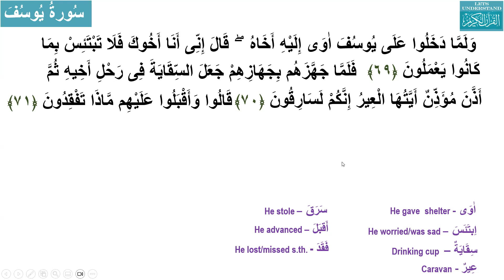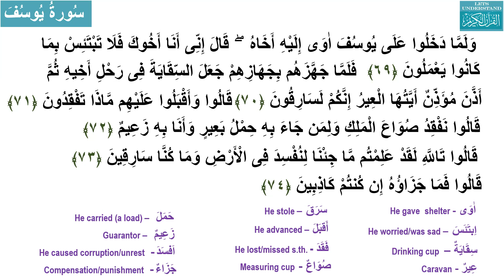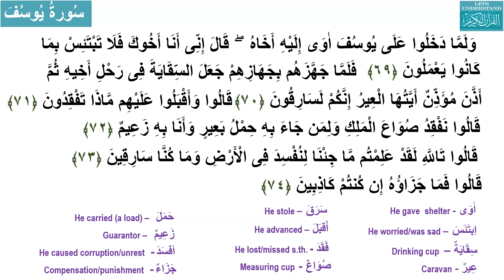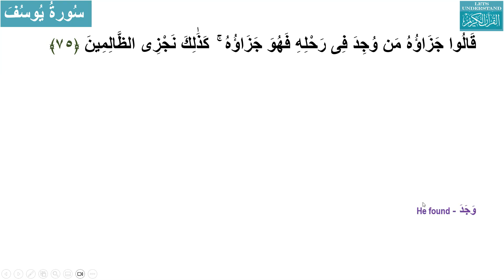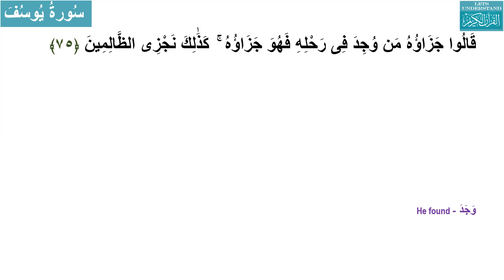Surah Yusuf Ayah 71 to 75